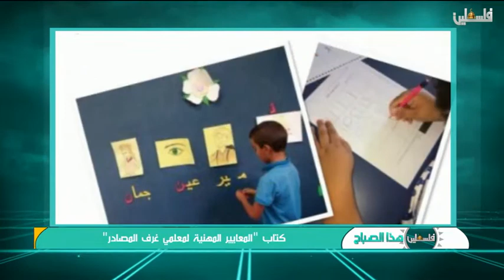فلسطين هذا الصباح الجزء الثاني 11-6-2018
نرحب بتواصلكم معنا وانضمامكم أصدقاء لنا على صفحاتنا الرسمية على مواقع التواصل الاجتماعي